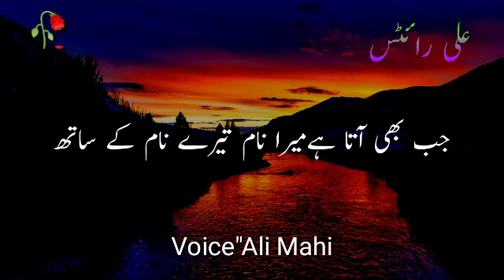Garmi hasart e nakaam se jal jatey Hain by fact maza 😝